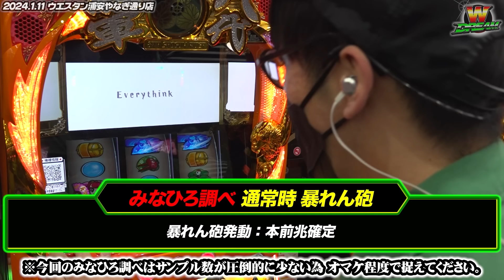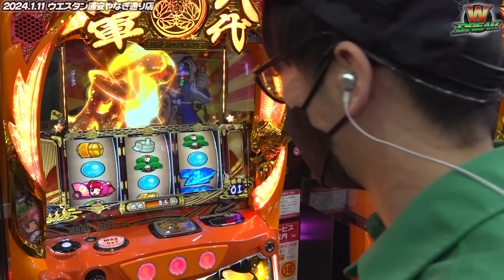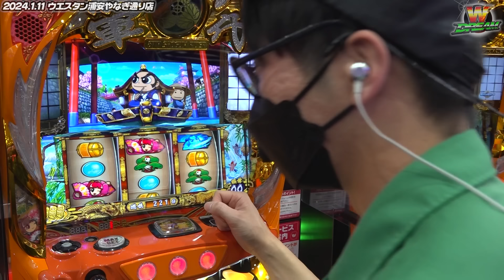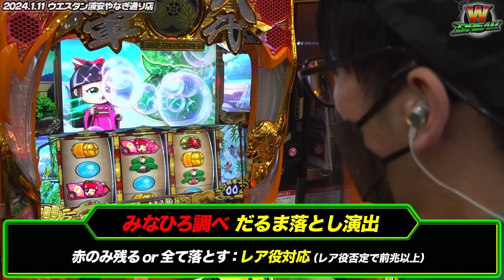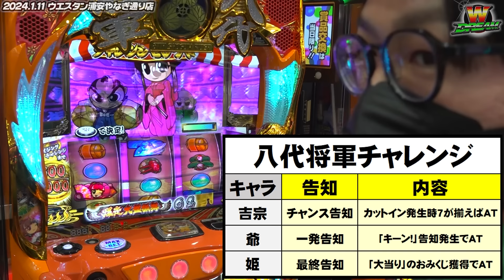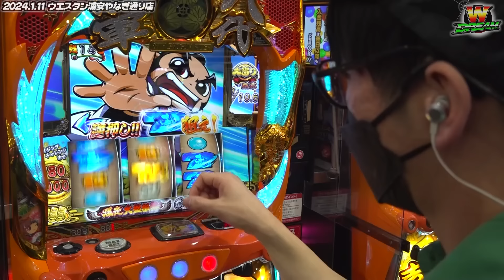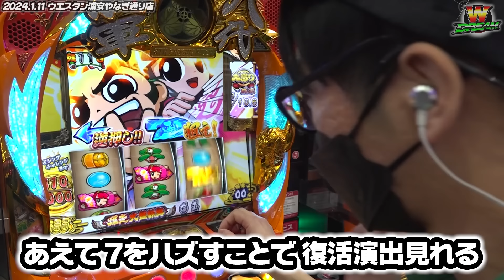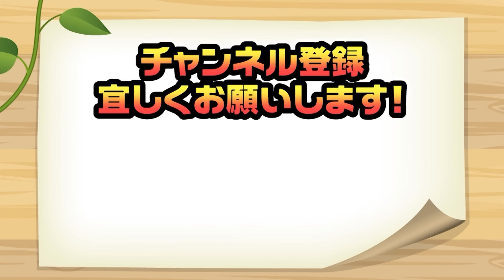【吉宗RISING】未公表の数値を徹底解説！【WDREAM 第39廻】[パチスロ][スロット][しんのすけちゃんねる][みなひろ][吉宗][スマスロ]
しんのすけの秘蔵っ子みなひろ パチスロ冠番組 第2弾！
↑みなひろのX

今回実戦する機種は『吉宗ＲＩＳＩＮＧ』です！

《みなひろ実戦動画 再生リスト》